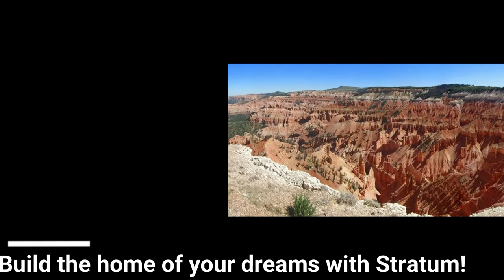SOLD! 5350 N 3725 W Block CD Lot 8, Cedar City, UT 84721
SOLD! 5350 N 3725 W Block CD Lot 8, Cedar City, UT 84721 $11,000

Flat buildable lot. 1.29 acres. Close to power on 5200 N.